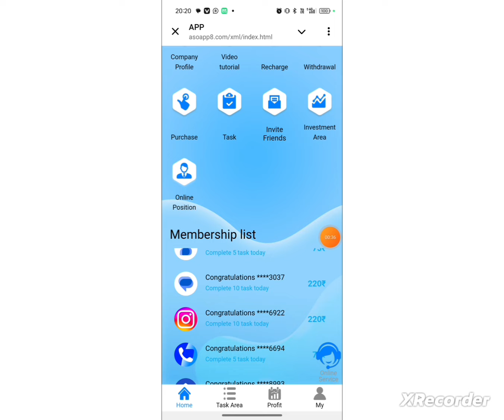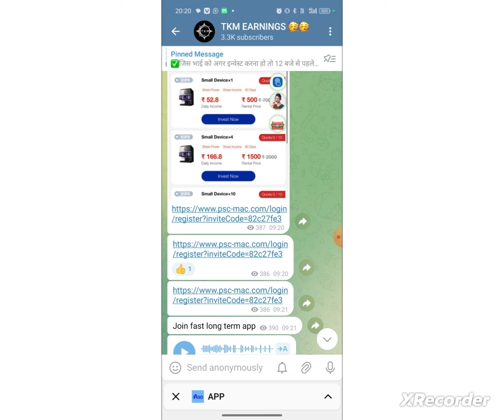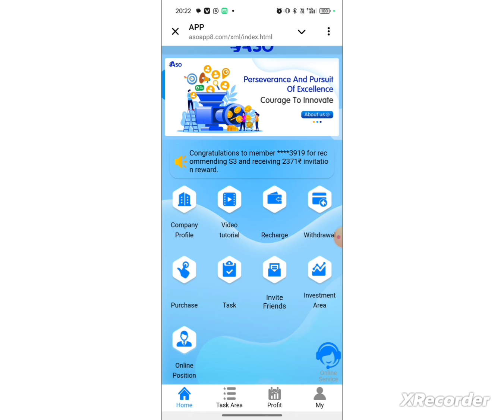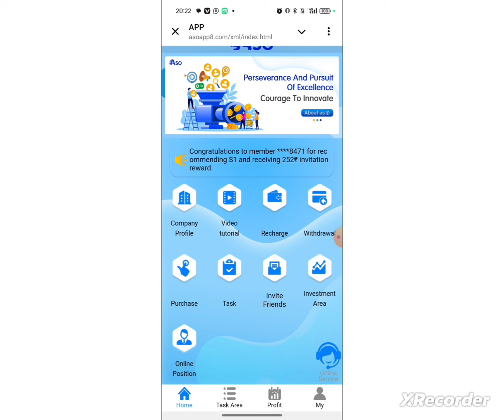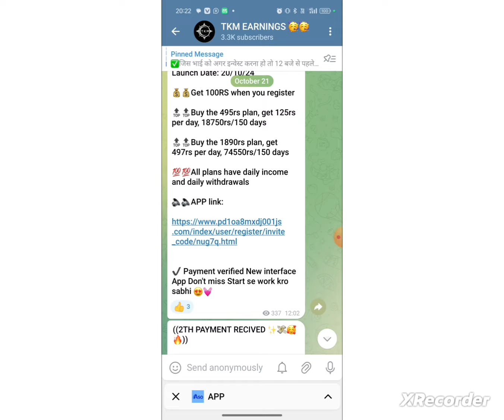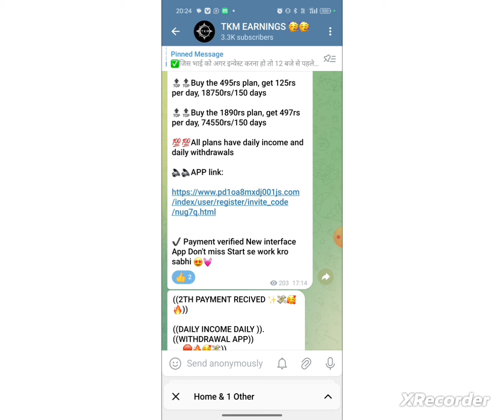aso earning app | aso app new update today | aso app withdrawal problem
About-
aso App Se Paise Kaise Nikale
aso App Withdrawal Pending Review Problem
aso App Not Opening Problem
aso App Withdrawal Problem
aso App New Update Today
aso App Se Bank Me Paise Kaise Nikale
aso App New Plan Buy or Not
aso App Invest or not
aso App Kitne Month Chalega
How To Get Withdrawal from aso App
Withdrawal Problem in aso App
aso App Me DAILY INCOME KAISE MILEGA
aso EARNING APP
aso APP PAYMENT PROOF
HOW TO GET aso DAILY INCOME
aso APP DAILY INCOME
aso New EARNING APP
aso WITHDRAWAL KITNE DER ME DETI HAI
aso ME INVEST KAISE KAREN
HOW TO INVEST IN aso APP
aso INVEST OR NOT TODAY
aso Se Paisa Kaise Niakle
aso Me kaunsa plan kharide
aso Me kaunsa pack kharide
aso me paisa kaise lagaye
aso se paisa kaise bheje bank me
bank me kaise paisa transfer kare
aso withdraw proof
aso me paisa kaise milega
aso me paisa kab milega
aso app me recharge kaise karen
aso app se paisa kaise nikale
aso app se paisa kab milega
aso app catalog
aso app se paisa kaise kamaye
aso app me paisa lagana sahi hai ya galat
aso real or fake
aso scam or fraud
aso app fake or real
aso customer care
aso app customer care
aso app withdraw proof
aso money withdraw problem
aso app se paisa kaise bheje
aso app download
aso support
aso App Withdrawal
aso Earning App Withdrawal
aso Meena Earning Trick
aso company real or fake
aso company kya hai
aso online earning app withdrawal
aso company kab tak chalega
aso online earning app review
aso online app today withdrawal
aso online app me invest kare ya nhi
aso kya hai
aso App kya hai
Aso company real or fake full information
Aso earning money withdrawal today
Aso app se paise kaise kamayen
Aso earning app today new update
Aso app me invest kare ya nhi
Aso online app lounch date
Aso app kab tak chalega
Aso Earning Website Review Video
Aso online earning money withdrawal